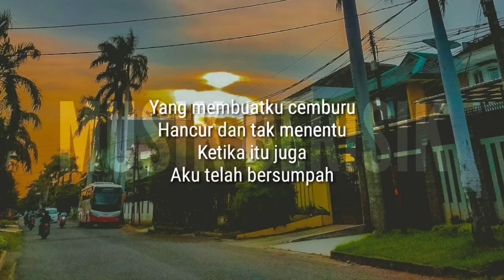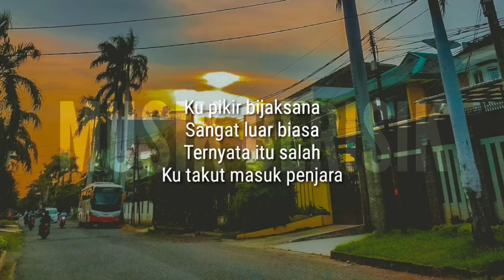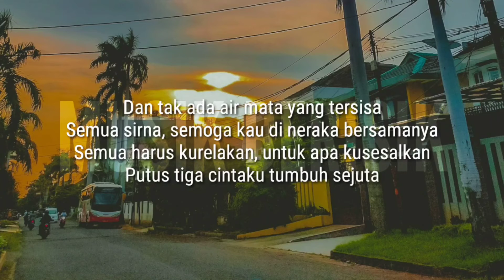Endank Soekamti - Semoga Kau di Neraka (Lirik)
Link donasi (support kami)

Saat itu aku siap memburu
Dan takkan ragu-ragu
Mengakhiri hidupmu
Ku pikir bijaksana
Sangat luar biasa
Ternyata itu salah
Ku takut masuk penjara
Dan ketika
Mulut telah berdusta
Mengucap kata-kata
Murka pada dirinya
Yang membuatku cemburu
Hancur dan tak menentu
Ketika itu juga
Aku telah bersumpah
Dan tak ada air mata yang tersisa
Semua sirna, semoga kau di neraka bersamanya
Semua harus kurelakan, untuk apa kusesalkan
Putus tiga cintaku tumbuh sejuta
Dan takkan ragu-ragu
Mengakhiri hidupmu
Ku pikir bijaksana
Sangat luar biasa
Ternyata itu salah